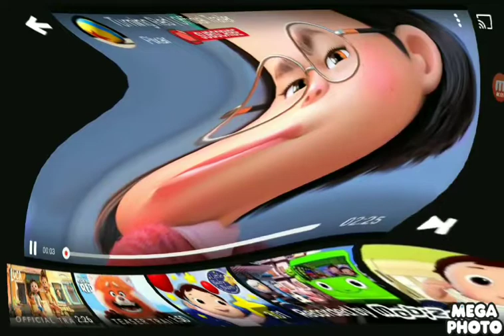Turning Red In 4ormulator V17